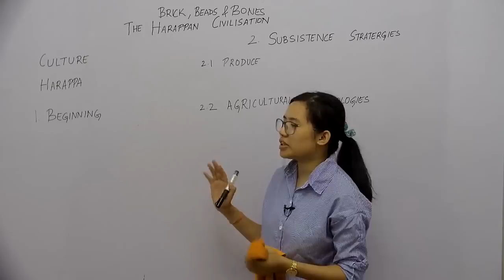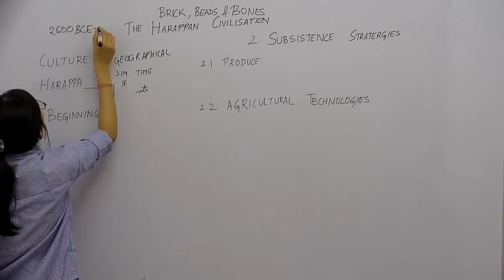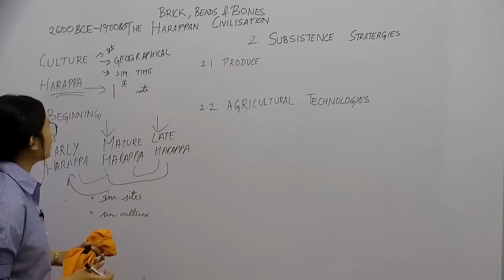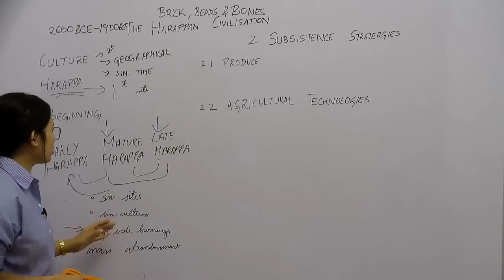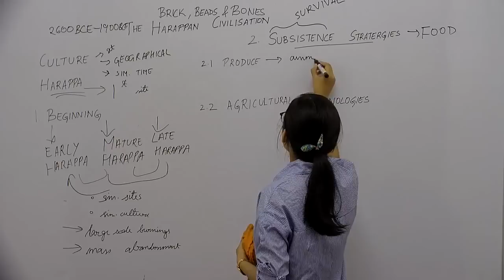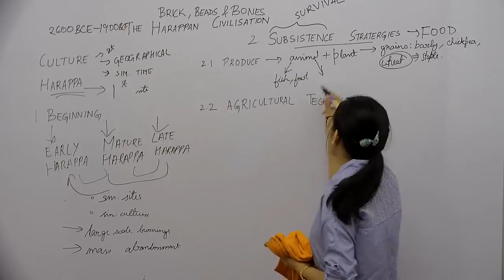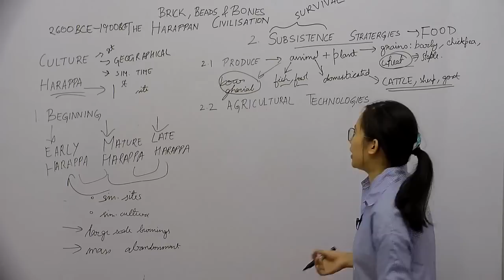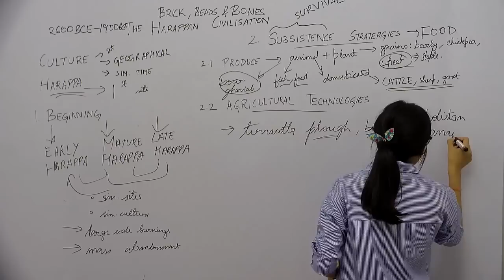Bricks Beads & Bones _ Part1 _ Intro & Subsistence Strategy _ Shefali Khunnu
Prepare for Boards for CBSE syllabus, NCERT Pattern, Class 12th. to get more videos, notes & questions.